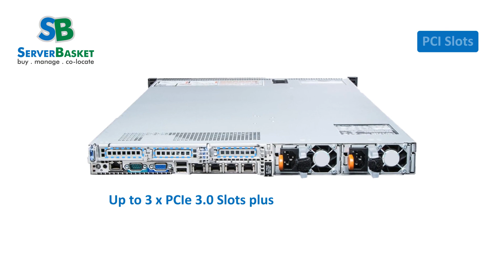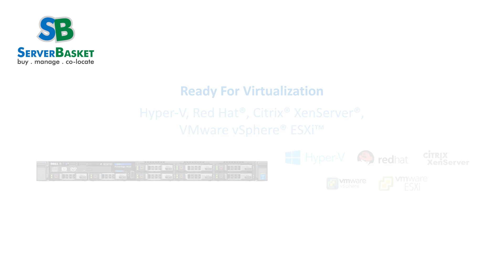Dell PowerEdge R630 Rack Server - Overview, Specifications, Benefits & Uses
Check out the Powerful Dell PowerEdge R630 Rack Server.

An Upgrade to Its Predecessor Dell R620 Server, Dell PowerEdge R630 Server is Highly Flexible & Produces Maximum Output for Your Businesses. With High Memory Capacity & Huge Storage Ability, Dell R630 Server is The Best Server Choice for Tech Startups & Booming SME Businesses on Budget.

Key Benefits:

- Flexible Technology
- Energy-Optimized
- Latest Intel Xeon E5-2600 v4 Processor Family
- Best Suited for Booming Businesses & Multiple Users
- Innovative Management with Intelligent Automation
- Intelligent Platforms, Connected Foundation
- Easy To Use
- Huge Storage Available
- End-To-End Remote Management
- Quick Virtualization
- Best Price in Market
- Instant Delivery
- Quick Support

Dell PowerEdge R630 Server Specifications:

CPU Capacity:

- Supports 2 Processors
- Intel® Xeon® processor E5-2600 v4 product family
- Single CPU = 22 Cores Max
- Dual CPU = 44 Cores Max
- Max VCPUs: 80 VCPUs

RAM Capacity:

- Inbuilt 24 DIMM Slots
- 64GB Max Memory Per DIMM Slot
- 1.5TB Maximum Memory Capacity
- Supported Technology: DDR4 Memory
- RAM Speed: 2400MT/s

Storage Capacity:

- Up to 24 x 1.8" SATA SSD
- Up to 10 x 2.5" HDD: SAS, SATA, nearline SAS SSD: SAS, SATA, Up to 4 NVMe PCIe
- Up to 8 x 2.5" HDD: SAS, SATA, nearline SAS SSD: SAS, SATA

- Max Potential: 23TB Storage

Raid Controller:

Internal:
-PERC S130 (SW RAID)
-PERC H330
-PERC H730
-PERC H730P

External:
- PERC H830
- 12Gbps SAS HBA

Power Supply:

-Titanium efficiency 750W AC power supply; 1100W DC power supply
-Platinum efficiency 495W, 750W, 1100W

Compatible Operating System with Refurbished Dell R630 Server:

-Microsoft Windows Server® 2008/2012 SP2, x86/x64
-Microsoft Windows Server 2008/2012 R2, x64
-Novell® SUSE® Linux Enterprise Server
-Red Hat Enterprise Linux

Ready For Virtualization:

- Hyper-V
-Citrix® XenServer®
-VMware vSphere® ESX™ and ESXi™
-Red Hat Enterprise Virtualization®

Additional Features:

Support for Up to 3 x PCIe 3.0 slots plus dedicated PERC slot

Check out the Powerful Dell PowerEdge R630 Server from Server Basket.